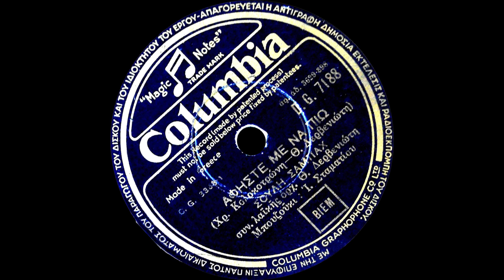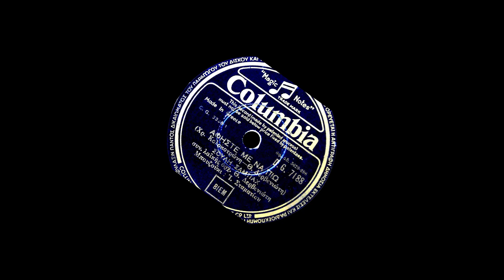Αφήστε με να πιώ - Σούλη Σαμπάχ, Χρήστος Κολοκοτρώνης, Θόδωρος Δερβενιώτης (1956).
Στίχοι: Χρήστος Κολοκοτρώνης

Αθήνα, 1956

Αφήστε με αφήστε με απόψε να γλεντήσω,
να ζήσω μια μποέμικη βάρδια.

Αφήστε με να πιώ να πιώ και να μεθύσω,
να διώξω το μαράζι απ' την καρδιά.

Αφήστε με αφήστε με να πιώ να ξεφαντώσω,
κι' όλα τα ξενυχτάδικα να τα αναστατώσω,
[απόψε όλα αγκαζέ κι εγώ θα τα πληρώσω.] Δις

Απόψε έχω όμορφη όμορφη παρέα,
γουστάρω μπουζουκάκια και πενιά.

Θα πάρω σβάρνα Αθήνα, Αθήνα και Περαία,
θ' αναστατώσω όλο τον ντουνιά.

Της πίκρες και τα βάσανα απόψε θα ξεχάσω,
αφήστε με να πιώ ως το πρωί.

Αδειάστε τα ποτήρια σας για να ξανά κεράσω,
γλεντήστε όλοι την παλιό ζωή.